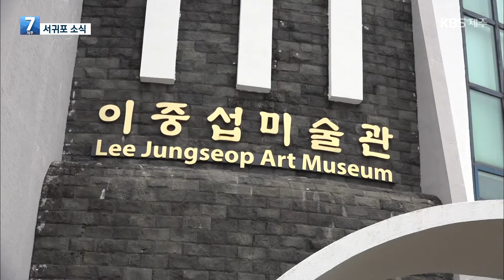【KBS 뉴스】 서귀포소식! 3월 15일 방송 -장윤아주무관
내용
   - 서귀포시자원봉사센터 봉사단, ‘우리동네 플로깅’ 전개
   -  코로나 위기극복 치유식물 나눔행사
   -  서귀포시, 서부권역 공립 장애인주간보호시설 건립 추진
   - 이중섭미술관 개관 20주년 특별전